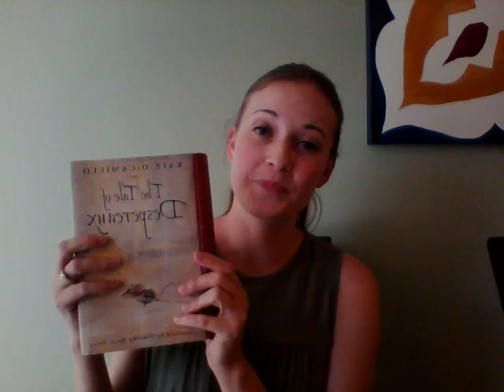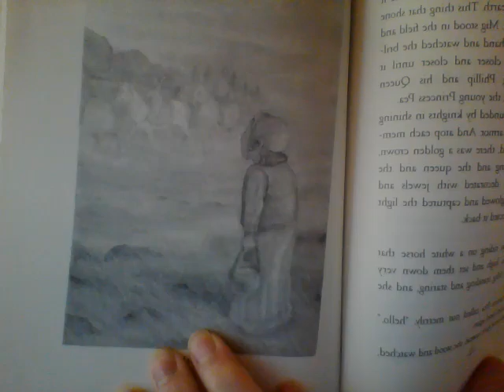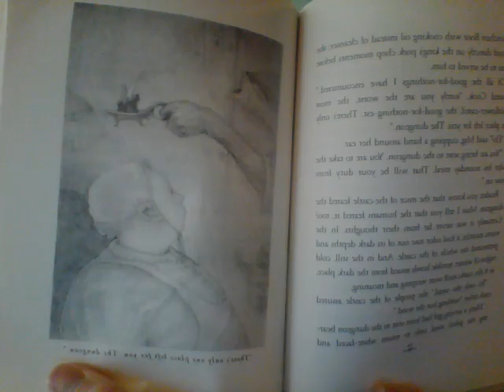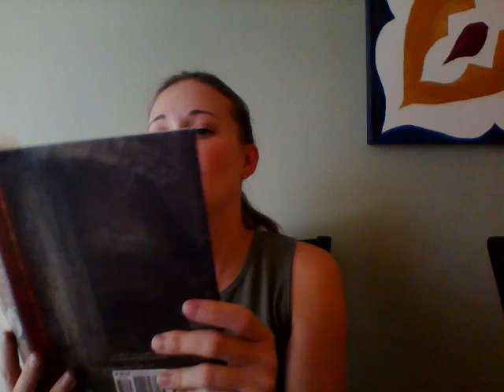Mrs. Powers Loves to Read- The Tale of Despereaux Part IV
Mrs. Powers, a fifth grade teacher, reads aloud chapter books for students to follow along and enjoy reading. The book wil be read in approximately 30 minute increments. Borrow the book from your local or school library to follow along.